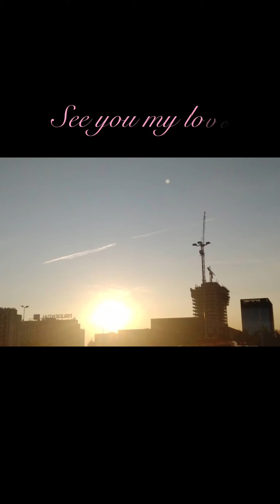“Alina Magdalena Amabie “